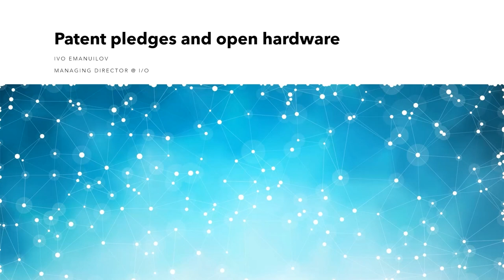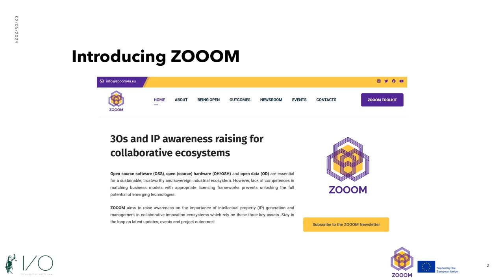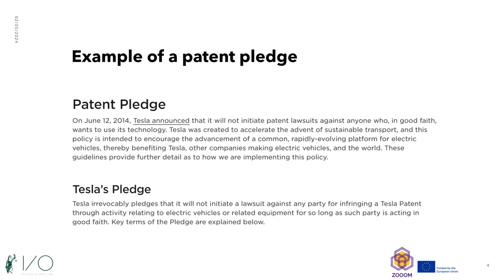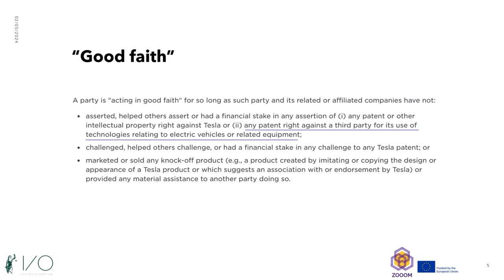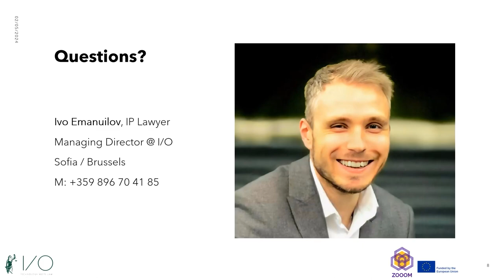Ivo Emanuilov: Patent pledges and open hardware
Back in 2014, Tesla’s CEO Elon Musk famously pledged that ‘all our patent are belong to you’, effectively removing the ‘wall of Tesla patents’, in the spirit of the open source movement, for the advancement of electric vehicle technology. Despite the pledge, however, Tesla has recently engaged in patent infringement litigation with an Australian supercapacitor company. This has raised concerns among the uninitiated about the actual legal effect of patent pledges. This talk focuses on the questions about the nature and limitations of open patent pledges as cross-licensing agreements, and what they mean for open hardware companies’ freedom to operate.

Video from the 2024 Open Hardware Summit, held in Montreal on May 3rd. More information about the Summit is available